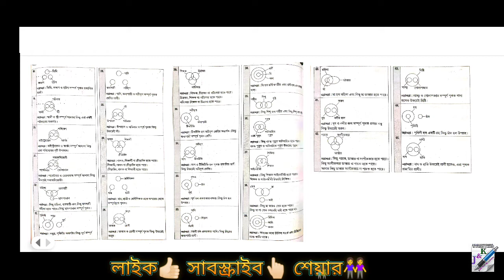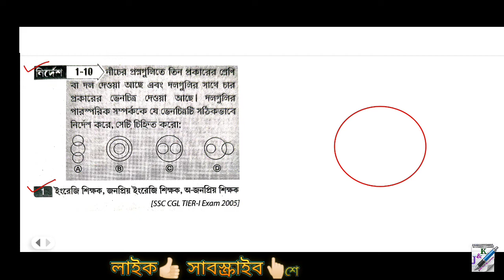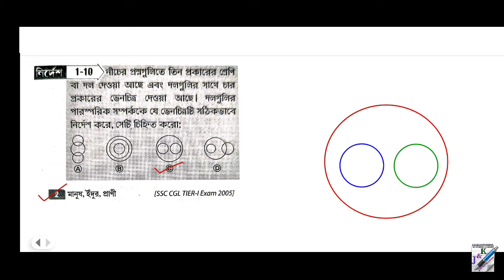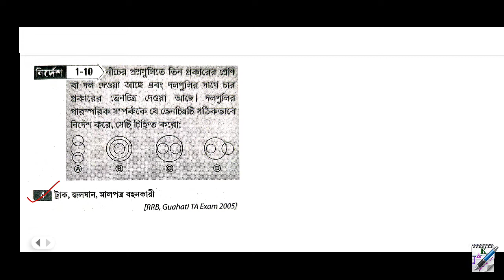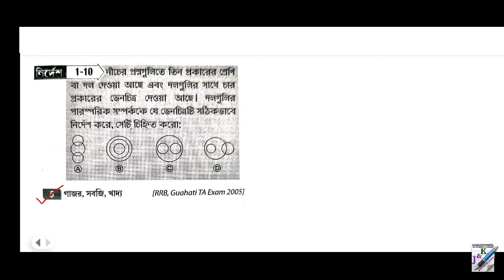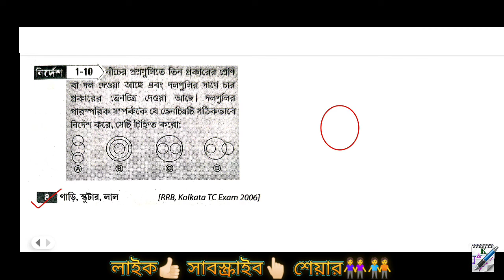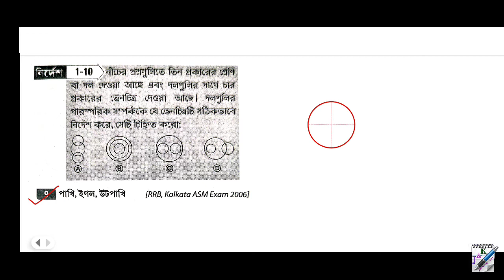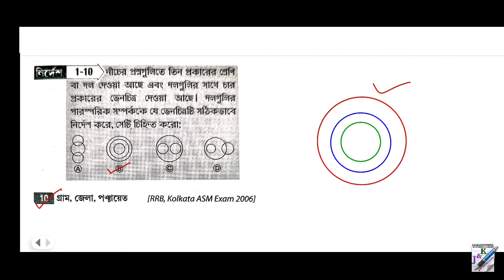Subir Das Verbal Reasoning in Bengali | ভেনচিত্র | Ven Diagram | Part-6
Subir Das Reasoning and GI | Ven Diagram | Part 6

General Intelligence
General Intelligence in Bengali
Bangla Reasoning